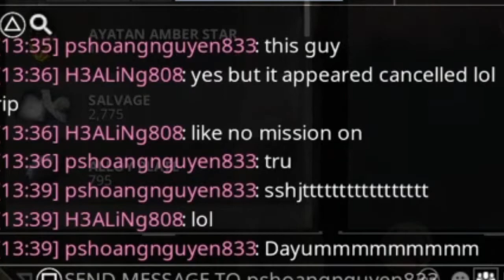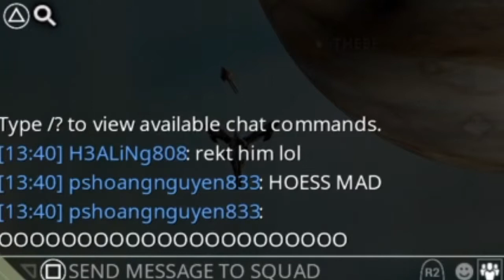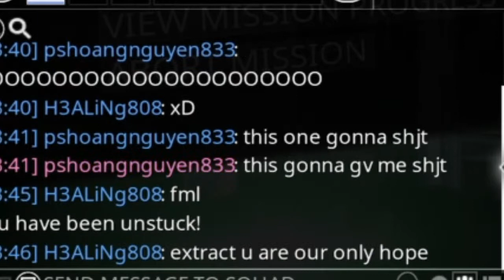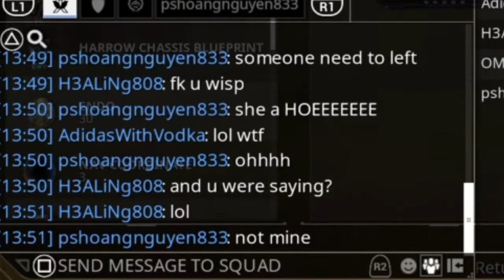Warframe® Some deek forced fissure mission/Glitched on a fissure mission.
/Invite pshoangnguyen833 or else.